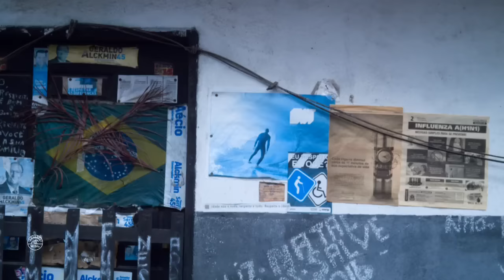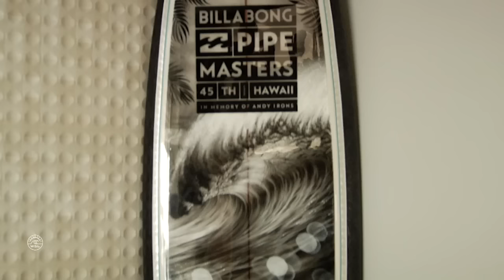ADS: Winning in the Water and in Life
Catching up with his success at the Vans US Open and as a world champion.